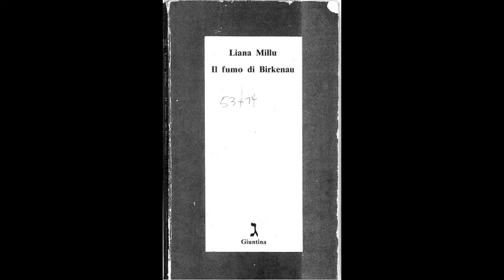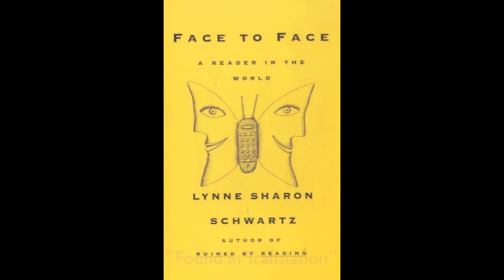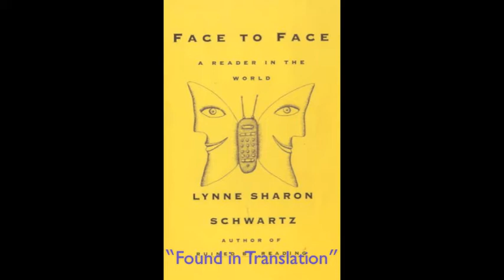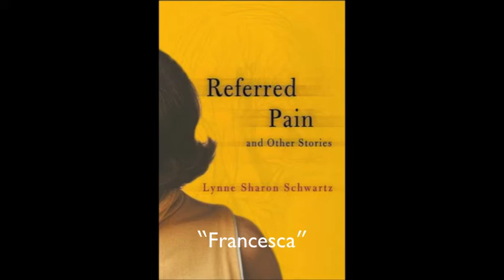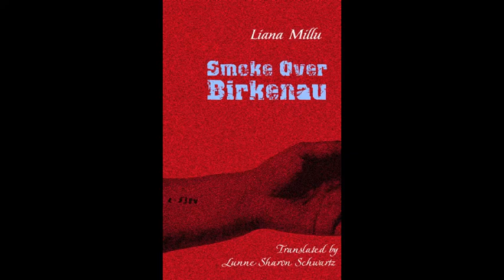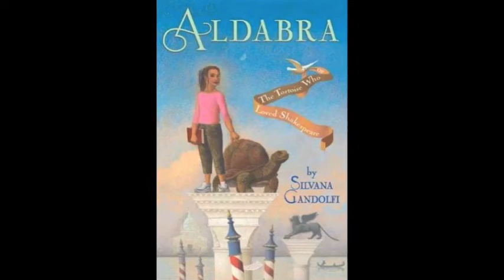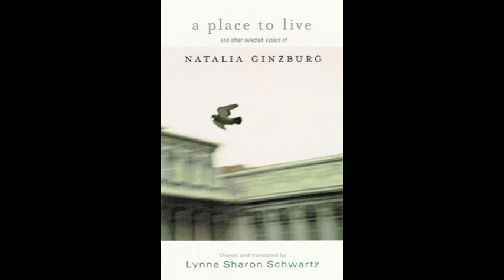A Conversation with Lynne Sharon Schwartz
Peter Connor, Director of the Center for Translation Studies at Barnard College, talks to author, translator, and Barnard College alumna Lynne Sharon Schwartz about her translations of Liana Millu's *Il fumo di Birkenau* (*Smoke over Birkenau*) and Natalia Ginzburg's *La casa* (*A Place to Live*).

Recorded at Barnard College in New York City on March 30, 2012 for the Center for Translation Studies.

With the support of the Mellon Foundation.